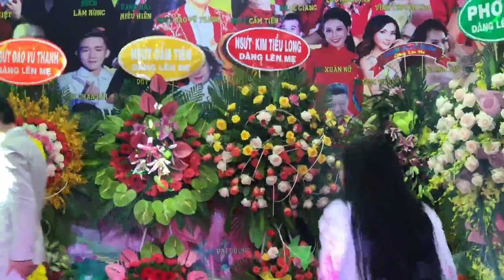CÂU CHUYỆN ĐẦU NĂM - TÂN CỔ - NGHỆ SĨ THANH HIỀN I MỆ ĐỒNG QUÊ I CẦN GIUỘC, LONG AN I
Địa chỉ: 110 Nguyễn Ngọc Nhựt, P. Tân Quý, Q. Tân Phú, TP. Hồ Chí Minh
ĐT: 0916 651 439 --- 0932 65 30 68